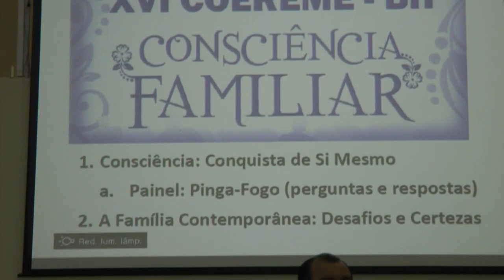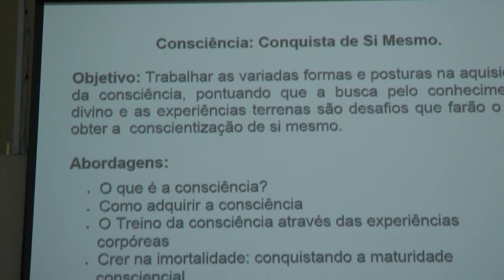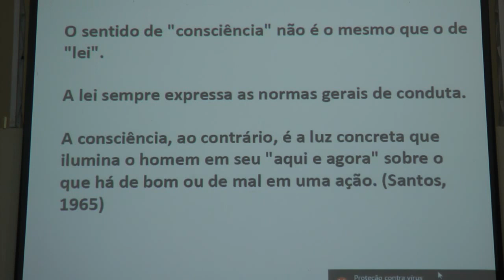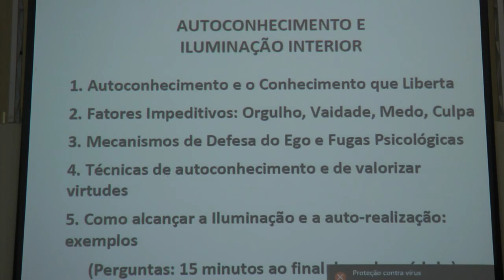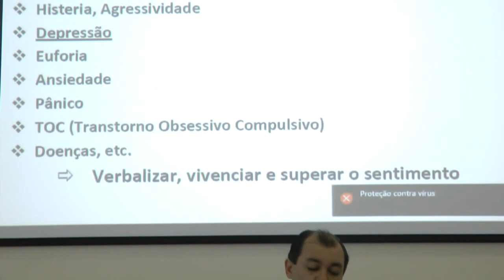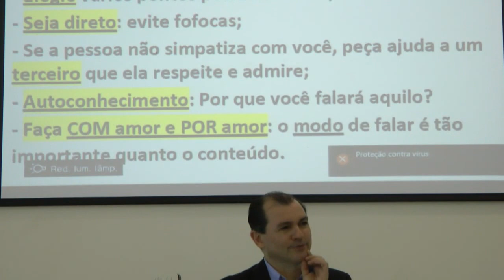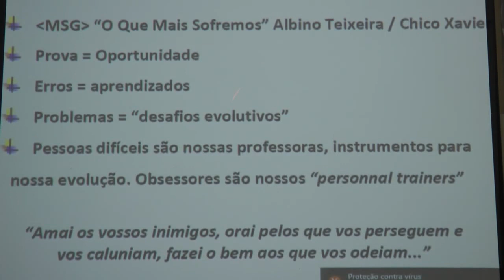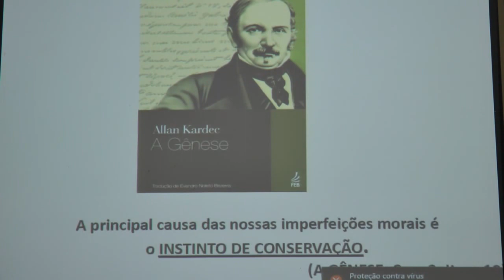Consciência Familiar 1-6 AutoConhecimento HD COJEREME 2016 Nazareno Feitosa BH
Seminário Consciência Familiar parte 1-6 AutoConhecimento HD COJEREME 2016 Nazareno Feitosa, BH.